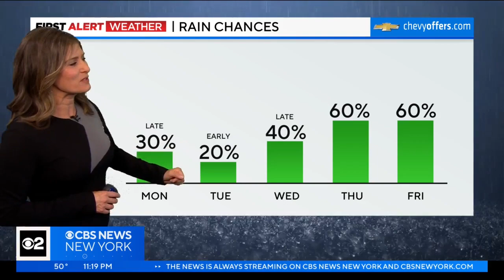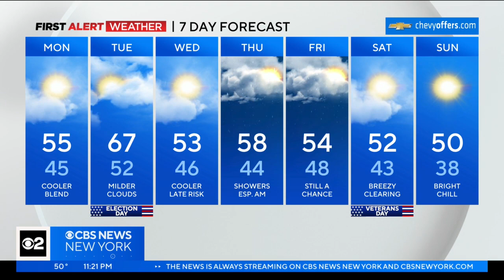First Alert Forecast: CBS2 11/5/23 Nightly Weather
CBS New York's Vanessa Murdock has your weather forecast for November 5 at 11 p.m.